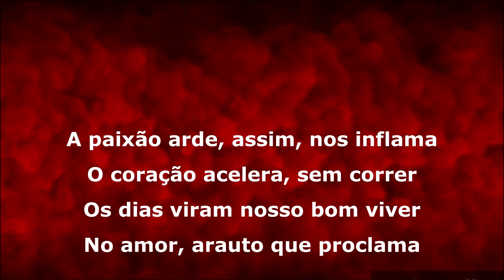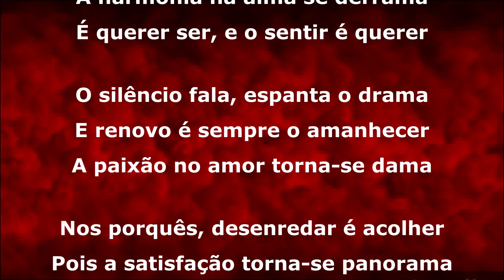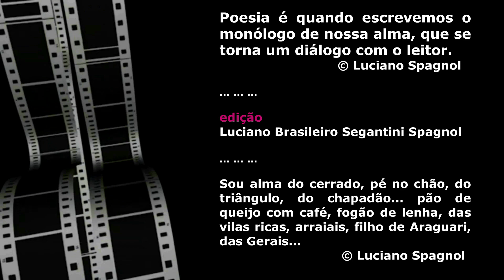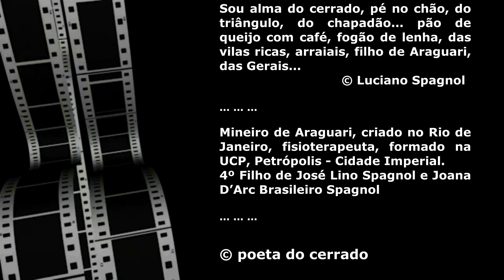PAIXÃO E AMOR ... © Luciano Spagnol (poeta do cerrado)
PAIXÃO E AMOR

A paixão arde, assim, nos inflama
O coração acelera, sem correr
Os dias viram nosso bom viver
No amor, arauto que proclama

Se é apaixonado, tudo é só prazer
O tempo conspira pra quem ama
A harmonia na alma se derrama
É querer ser, e o sentir é querer

O silêncio fala, espanta o drama
E renovo é sempre o amanhecer
A paixão no amor torna-se dama

Nos porquês, desenredar é acolher
Pois a satisfação torna-se panorama
Paixão e amor, é sempre bom ter...

Julho de 2016 - cerrado goiano

There Are Many Different Kinds of Love de Chris Zabriskie é licenciada de acordo com a licença Atribuição 4.0 da Creative Commons.